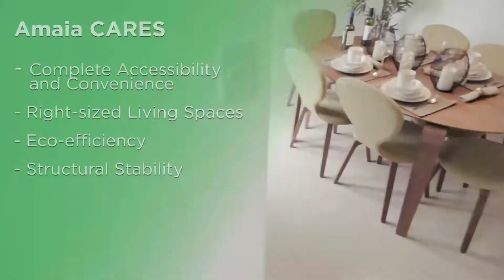𝑨𝒎𝒂𝒊𝒂 𝑺𝒄𝒂𝒑𝒆𝒔 𝑯𝒐𝒖𝒔𝒆 𝒂𝒏𝒅 𝑳𝒐𝒕 𝑮𝒆𝒏𝒆𝒓𝒂𝒍 𝑻𝒓𝒊𝒂𝒔 𝑪𝒂𝒗𝒊𝒕𝒆 𝑺𝒊𝒏𝒈𝒍𝒆 𝑯𝒐𝒎𝒆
Amaia Scapes General Trias
Amaia Scapes General Trias is located in the first-class Municipality Province of Cavite. It is a abound with historical sites and landmarks like General Trias Monument Park. It is home to several major Giant Industrial estates, considered a new edge of Growth and Development in the CALABARZON.

Location
Address: Arnaldo Highway, Brgy Santiago, General Trias Cavite
Situated at the northern part of the province, the distance from the Provincial Capitol in Trece Martires City is 18.27 km. and 35 kms. Southwest of Manila

* 15.4 hectares

* UNITS:775 House and Lot Units

* FLOOR AREA:25 - 56 sqm

* TURN-OVER DATE:Sector 1 – ongoing, Sector 2 – 2Q 2018

Single Home
Ground Floor Area:   30 sqm
Second Floor Area: 22sqm
Porch: 4 sqm
Total House Area: 56 sqm
Min. Lot Area:  75 sqm

Amenities

*   Basketball Court
*   Playground
*   Village Pavilion
*   Swimming Pool – soon to launch

𝗙𝗼𝗿 𝘀𝗶𝘁𝗲 𝘃𝗶𝗲𝘄𝗶𝗻𝗴 𝗮𝗻𝗱 𝗽𝗿𝗼𝗷𝗲𝗰𝘁 𝗽𝗿𝗲𝘀𝗲𝗻𝘁𝗮𝘁𝗶𝗼𝗻:
𝙅𝙝𝙤𝙖𝙣𝙣𝙚 𝘾𝙖𝙥𝙞𝙡𝙡𝙤
International Association Manager
PRC:# 17413521
HLURB: #003608

𝙐𝙣𝙙𝙚𝙧 𝙩𝙝𝙚 𝙨𝙪𝙥𝙚𝙧𝙫𝙞𝙨𝙞𝙤𝙣 𝙤𝙛:
𝘼𝙣𝙖 𝙈𝙖𝙧𝙞𝙚 𝙄. 𝘽𝙖𝙪𝙩𝙞𝙨𝙩𝙖
𝙍𝙚𝙖𝙡 𝙀𝙨𝙩𝙖𝙩𝙚 𝘽𝙧𝙤𝙠𝙚𝙧
PRC Accreditation  No. 0020835
valid until 02/01/2022
DHSUD Accreditation No. 001871